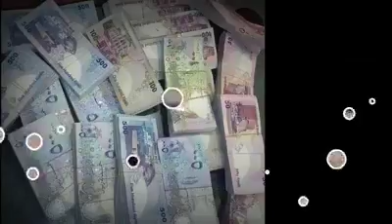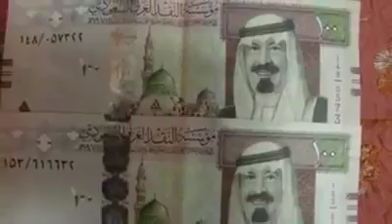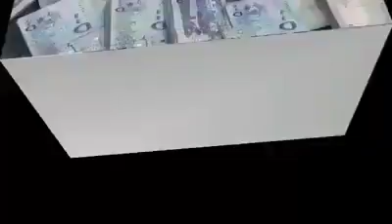March 20, 2018